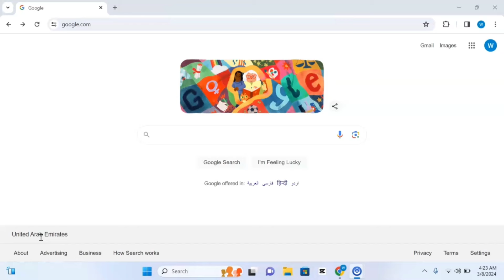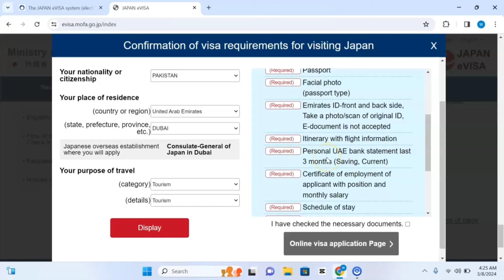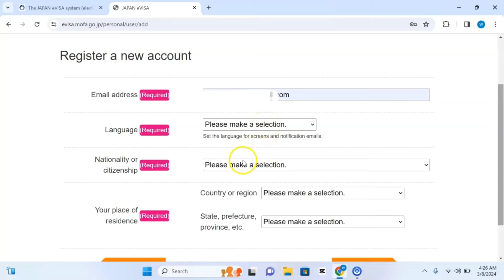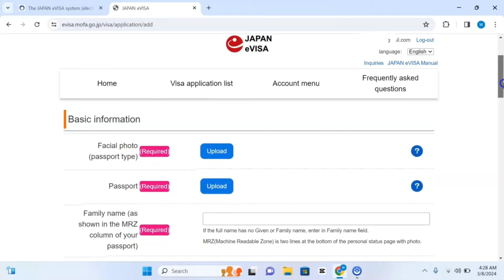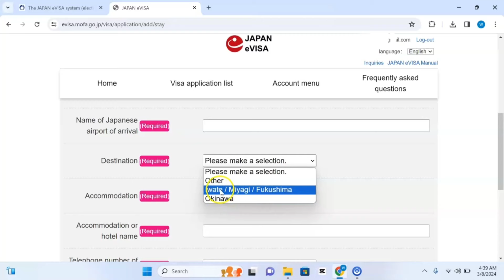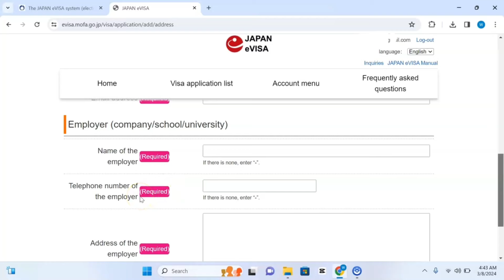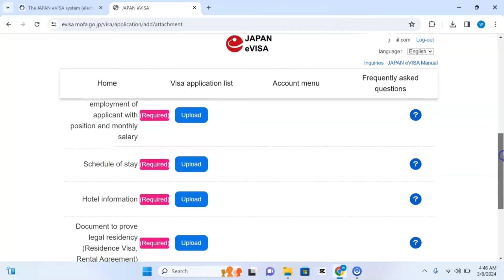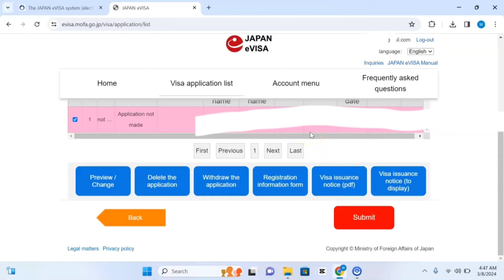Japan 🇯🇵 evisa Free for Pakistani || How to apply japan Visa online 2024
Japan visit visa for pakistani 2024 | japan visa new update | japan visa requirements | Visa approve
Apply Japan E Visa - Japan Online Visa, How To Apply Japan Evisa From Dubai To Japan
how to apply japan e visa from saudi arabia
 apply japan e visa
how to apply japan e visa from dubai
how to apply japan visa online
how to apply japan e visa
 japan visa requirements
 japan visa application
 japan e visa for pakistani
 japan tourist visa from dubai
japan visit visa for pakistani
 japan visa new update 2024
 how to get japan e visa
japan e visa for uae residents
 japan visa application form fill up
 apply for japan visa step by step
Japan
entry into Japan
visa
 evisa
 JAPAN eVISA
 online application
 online visa application
 MOFA
japan visit visa converted to work permit
 japan visit visa from pakistan
japan visit visa from dubai
 japan visit visa appointment
 japan visit visa from saudi arabia
 japan visit visa documents
japan visit visa apply karne ka tarika
how to apply japan visit visa from pakistan
 how to apply japan visit visa
how to apply japan visit visa step by step
japan tourist visa step by step
 japan business visit visa
japan e visa from pakistan
 japan tourist visa update 2024
how to apply asylum in japan
japan visa interview questions and answers
japan visa documents required
japan visa appointment in pakistan
japan visa requirements for pakistani
JOB AND SALARY IN JAPAN
Starting Monthly Income in Japan
how to get japan visa from pakistan
japan free visa apply pakistan 2024
japan free work visa apply pakistan 2024